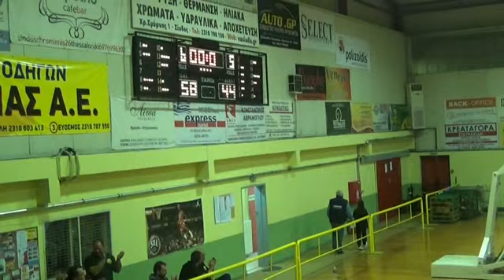ΑΣΤΕΡΑΣ ΣΙΝΔΟΥ ΚΕΡΑΥΝΟΣ ΩΡΑΙΟΚΑΣΤΡΟΥ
Τοπικά αθλητικά του Δήμου Δέλτα.